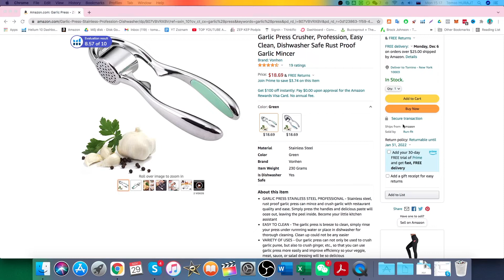Ako si vybrať názov svojej značky pre Amazon podnikanie? | Online Biznis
Výber značky pre svoj Amazon online biznis nie je úplne top najdôležitejšia téma avšak treba jej venovať trochu pozornosti 😊

Preto som pre vás zhrnul niekoľko zásad, ktoré si myslím ja že sú dôležité pri výbere názvu značky a mohli by vám pomôcť ✌

Kompletný Návod Ako Zarobiť na Amazone + Konzultácie 1-1 Zdarma 🚀

Využi naše skúsenosti s Amazonom a objednaj si naše služby 😎

Pomáham Slovákom presadiť sa vo svete! 🏆

🗣️ CHCEŠ SA SPÝTAŤ OTÁZKU? 👇
Môžeš tak urobiť na týchto sociálnych sieťa Online Akadémie:

📚 ODPORÚČANÉ ZDOJE INFORMÁCIÍ O AMAZONE 👇

► 10 Konzultačných Hodín Úplne Zadarmo!

► Helium 10 (najlepší nástroj na hľadanie produktov a prieskum kľúčových slov)
50% zľava na prvý mesiac používania "TOMASHURAJT50"
10% zľava na ostatné používanie "TOMASHURAJT10"

Aby som Ti pomohol začať sa orientovať v Amazone, pripravil som pre Teba free tréning o tomto type podnikania 👇